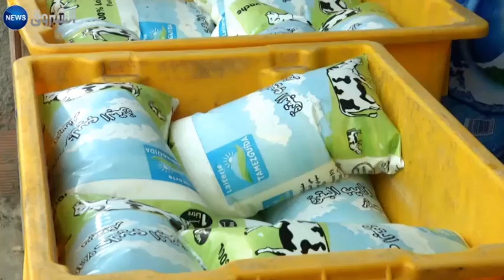بعبع الحليب... عندما تفقد الجزائر ضرعها